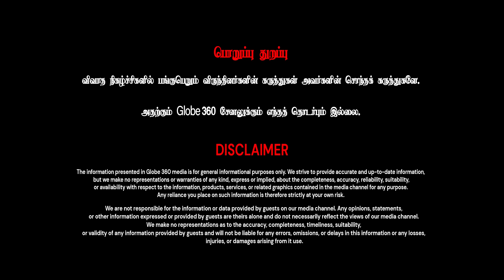தே*டியா வேறு, தேவர் அடியார் வேறு! தெலுங்கர்களின் வழக்கம் தேவ*தாசி முறை. | GLOBE 360 MEDIA